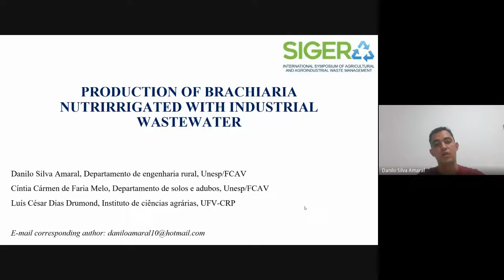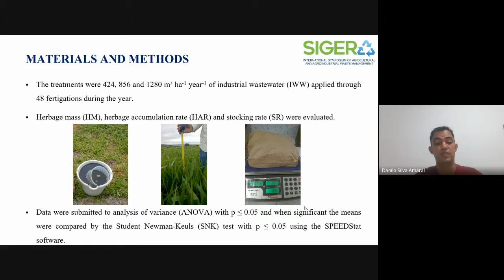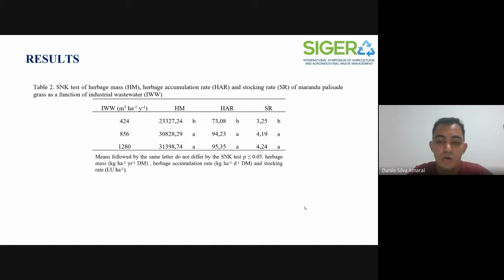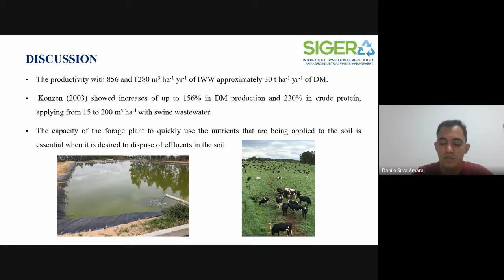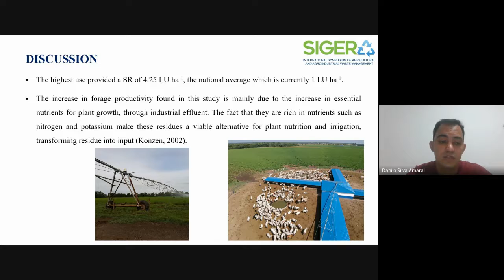403573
Apresentação trabalho Sigera